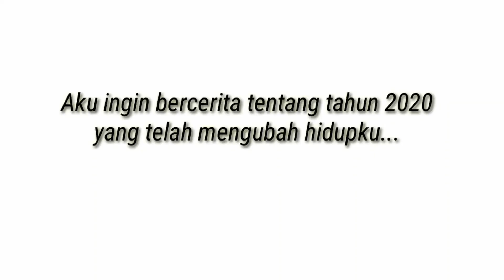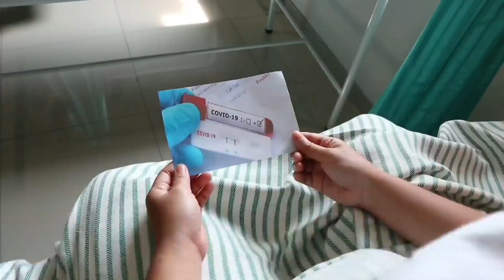Good Bye 2020. Welcome 2021